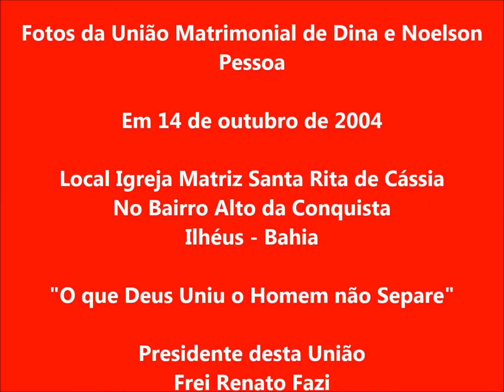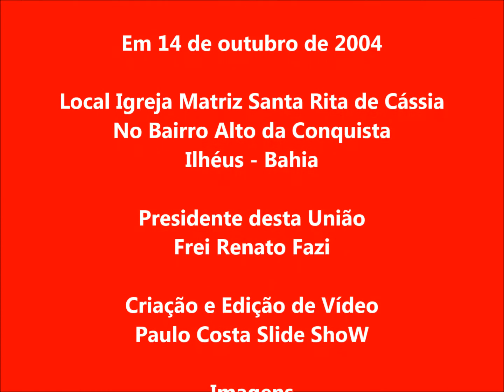União Matrimonial de Dina e Noelson Pessoa em 2004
Momentos felizes e abençoados por Deus. Hoje dia 14 de outubro de 2015, faríamos 11 anos de casamento, dia lindo onde recebemos a Benção de Deus sobre o nosso matrimônio, pelas mãos do nosso querido Frei Renato, pessoa importante na nossa vida. Sei que vivemos este amor maravilhoso.Como gostaríamos que os casais se amassem e respeitasse uma ao outro. O que Deus uniu só ele pode tirar. Momentos inesquecíveis, únicos , verdadeiros, pois tínhamos Deus ao nosso lado. Por Leopoldina Rita